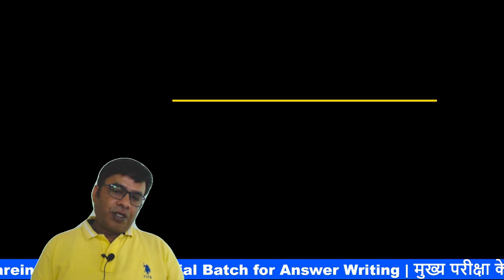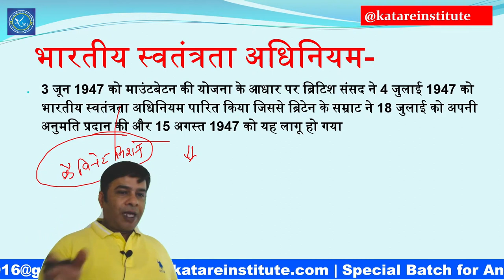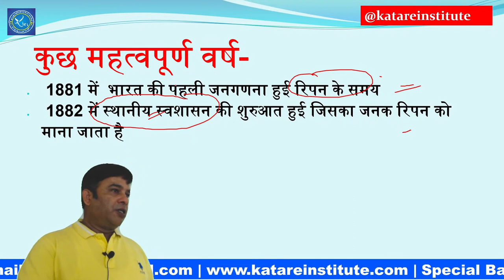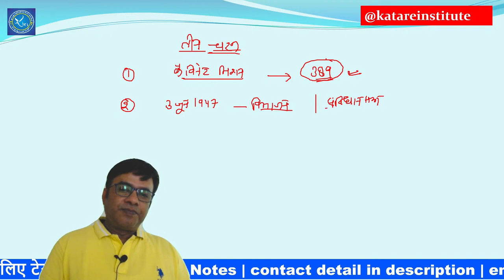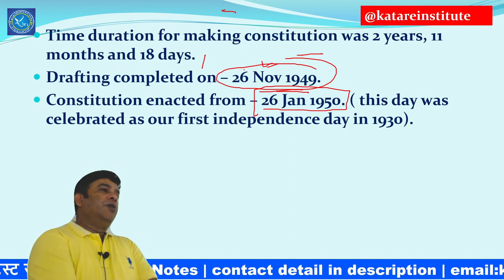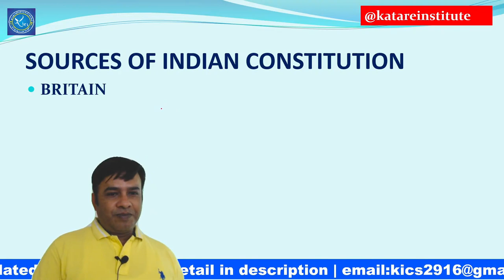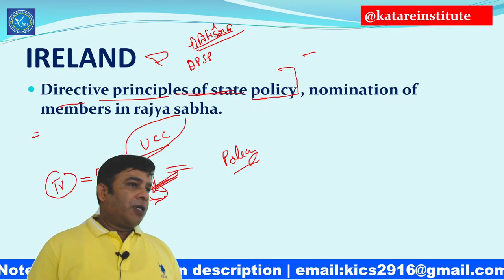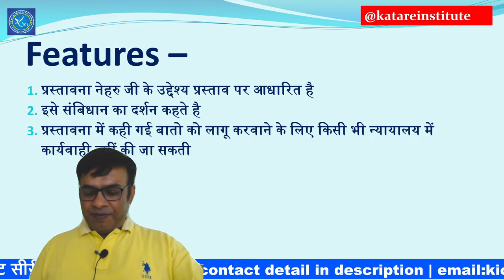source of our Constitution | किस देश से हमारे संविधान में क्या लिया गया ?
मुख्य परीक्षा के साथ साथ प्रारंभिक परीक्षा में समान रूप से उपयोगी | इसके नोट्स पीडीऍफ़ और हार्ड कॉपी में भी उपलब्ध है इसके लिए वेबसाइट पर संपर्क कर सकते है | यह क्लास Mukesh Katare sir के द्वारा पढ़ाई जाएगी , जिन्हें 13 वर्षों के अध्यापन का अनुभव है | mukesh katare sir unacademy plus educator भी 3 वर्षो तक रह चुके है | this class Equally useful in main examination as well as preliminary examination. In this, Paper 3a of the main examination will be completely covered. notes are also available in PDF and hard copy, for this you can contact the This class will be taught by Mukesh Katare sir, who has 13 years of teaching experience. mukesh katare sir has also been a unacademy plus educator for 3 years. Are you preparing for the prestigious Madhya Pradesh Public Service Commission (MPPSC) Mains examination? Look no further! This channel is dedicated to providing you with comprehensive and reliable solutions for MPPSC Mains . Happy learning! We hope to see you soon on our live stream! MPPSC Pre Test 2024 MPPSC Mock Test, MPPSC Live Test, MPPSC Previous Year Papers Answer writing & Mains test series analysis Economics for IAS, PSC Case study Geography MPPSC Pre new syllabus MPPSC Mains new syllabus Paper 2A MPPSC Mains all Ecology & environment General Science Geography Pre new syllabus Unit-1 History Pre by Shailbala Sports GK motivation & strategy interview Ethics Economics History New syllabus History